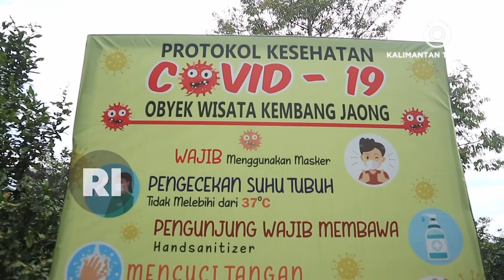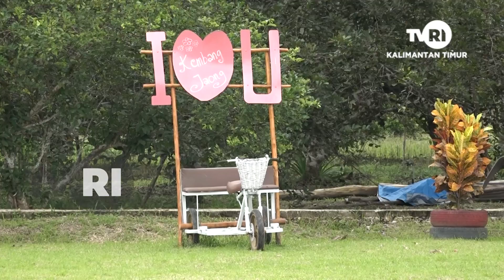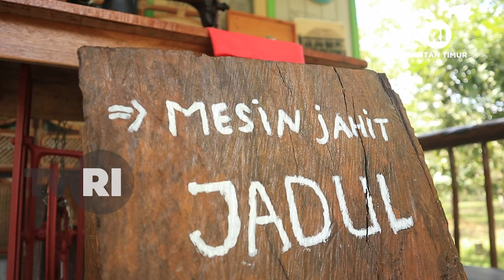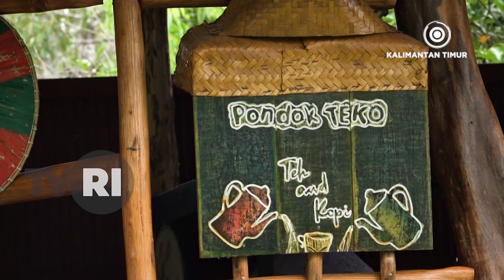TVRI KALTIM - TAMAN WISATA KEMBANG JAONG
Embok Busu Ngan Densanak..

Di Kabupaten Kutai Kartanegara Di Daerah Loa Ipuh, Ada Sebuting Lagi Odah Wisata Yang Kawa Etam Pegii, Namanya Odah Wisata Kembang Jaong.

Odah Taman Wisata Kembang Jaong Ni, Beneh Beda Ngan Odah Wisata Yang Lain Karna Odah Wisata Ni, Endi Cuma Jadi Odah Etam Bejalanan Maha, Tapi Kawa Jua Dijadikan Odah Belajar Soal Pertanian Atawa Belajar Betanaman Skan Kekanaan.

Luas Odah Wisata Taman Kembang Jaong Kurang Lebeh 2 Hektaran, Di Odah Wisata Yang Namanya Ngalak Nama Kembang Yang Rancak Dipolah Urang.. Jadi Gangan Atawa Pirik Cabe Ni, Ada Banyak Odah Befotoan Skan Sida Yang Kegawalannya Befotoan.

Nah Tega Apa Modelnya Taman Wisata Kembang Jaong Tu, Ayo Hak Kita Umpati Laporan Liputan Kami Bubuhan Sekitaran Etam Ni...